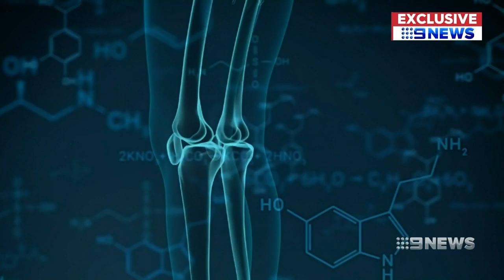New clinical trials on arthritis in the feet | Nine News Australia